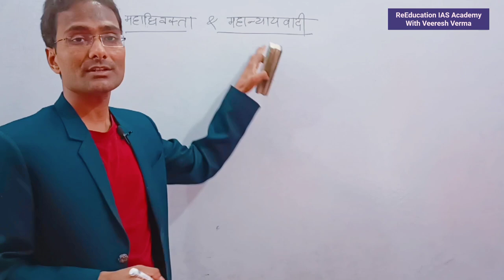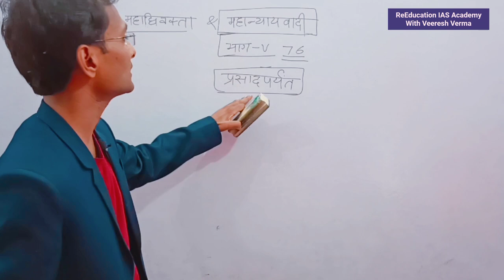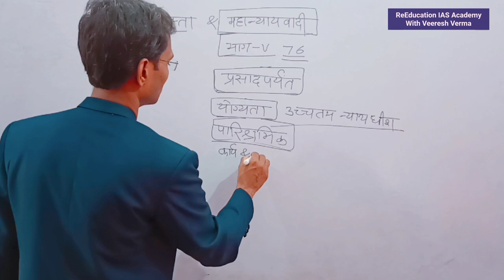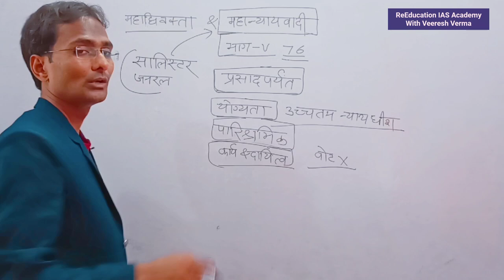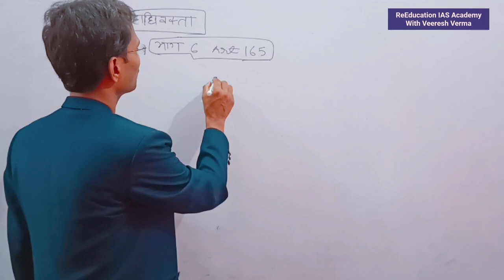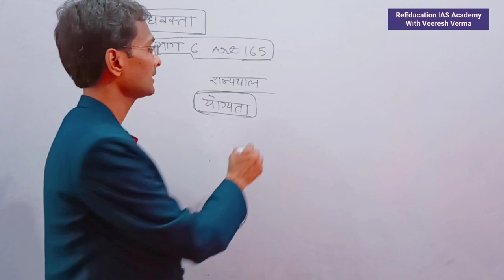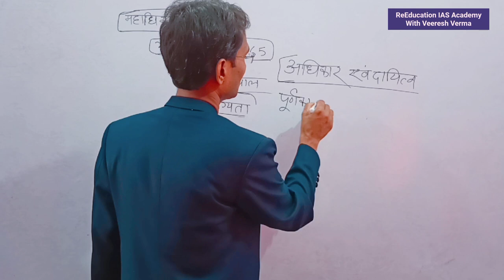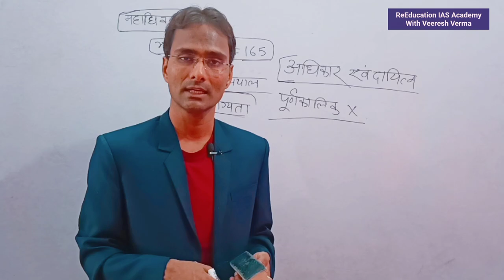UPSSSC PET| संविधान| महान्यायवादी एवं महाधिवक्ता| फटाफट वीडियो- कहीं देर न हो जाये By Veeresh Verma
About The Video:- ReEducation IAS Academy Channel के माध्यम से प्रस्तुत इस वीडियो UPSSSC PET| संविधान| महान्यायवादी एवं महाधिवक्ता| फटाफट वीडियो- कहीं देर न हो जाये By Veeresh Verma